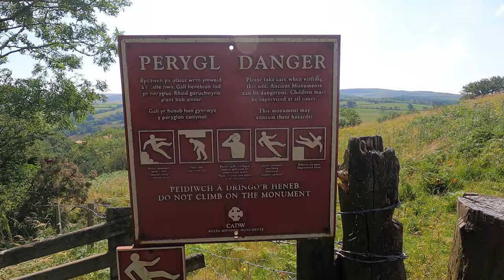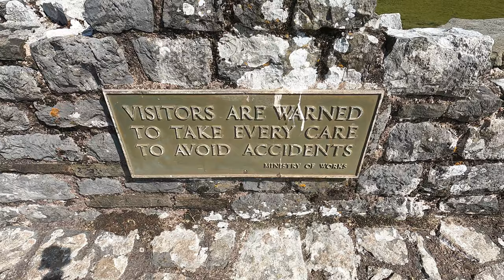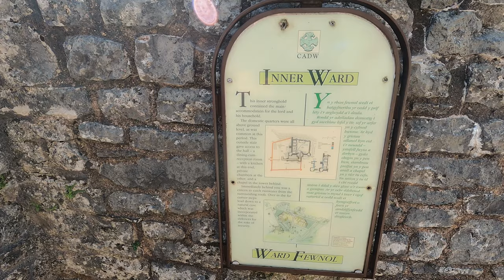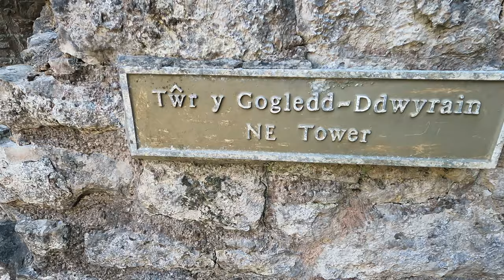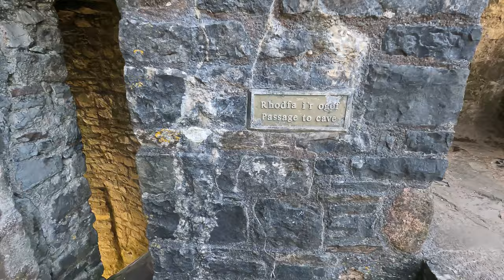Walking around Carreg Cennen Castle in Brecon Beacons National Park - Wales July 2021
Carreg Cennen Castle (Welsh: Castell Carreg Cennen meaning castle (on the) rock (above the) Cennen) is a castle near the River Cennen, in the village of Trapp, four miles south of Llandeilo in Carmarthenshire, Wales. The castle is within the Brecon Beacons National Park. We visited in July 2021 as part of our road trip around Wales.